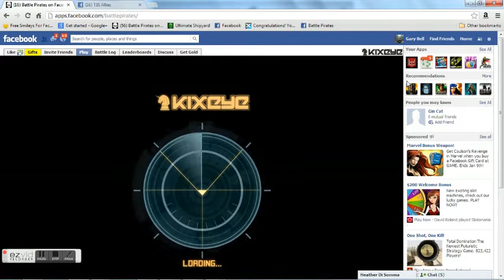giannis lvl 52 - smashed